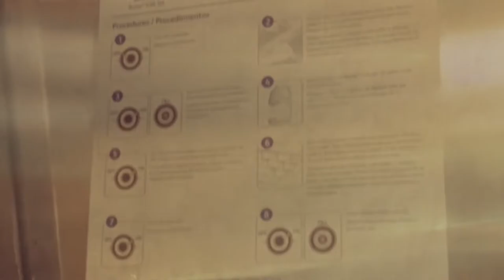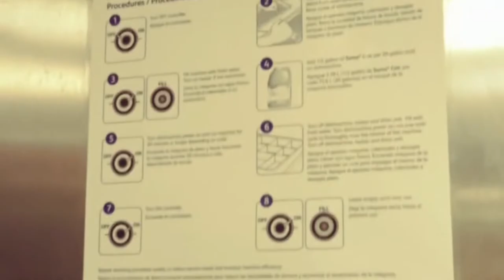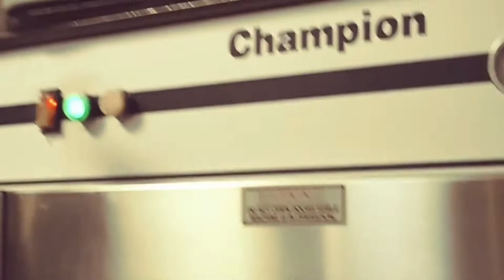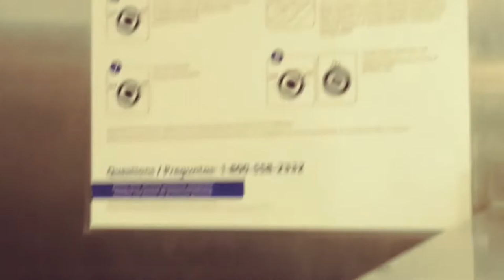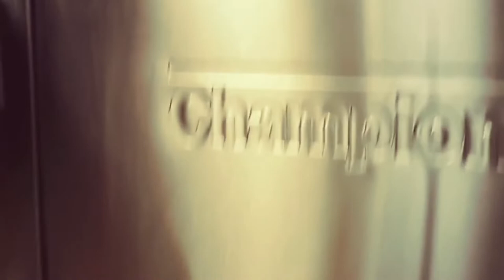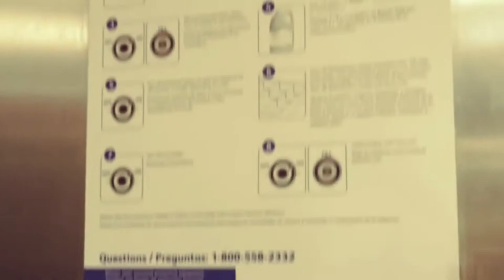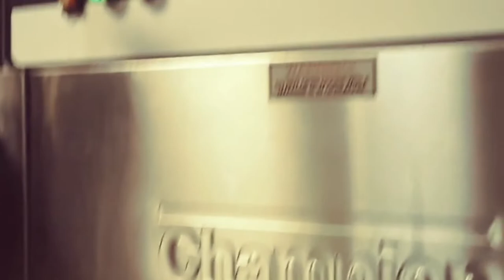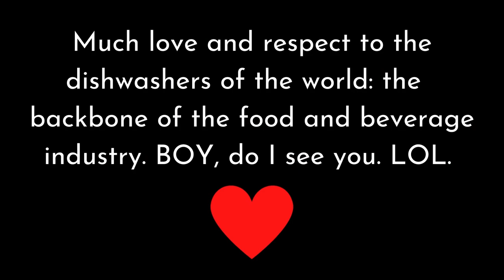I Busted Out My Cell Phone Camera/Audio Recorder In A Restaurant Kitchen For Dishwashing A.S.M.R.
Please "Like" and share with loved ones!

Sound? Yes! The sounds of a very large commercial kitchen dishwashing machine and other random sounds.

Fun bits about me: I've worked in the food and beverage industry for over 20 years at the time of this video. I have cooked for most of those years but I have also washed dishes for some of those years as well. One of my current jobs is dishwashing. Months ago, I picked up this easy dishwashing shift (I felt like I was only cleaning 5 dishes per hour. LOL) and THIS is where I had the time to sneak out my phone and film these little bits for this video.

Paying my respects to fellow dishwashers. I know how hard you all work and the ups and downs of this job! If you can work at a place that you can handle and you like it there, then great (I'm lucky I found one of those places)...but I know there are very unfortunate working conditions out there for kitchen staff and it's no wonder there is currently a worldwide shortage in the food and beverage industry. The pandemic helped many to think about their jobs and whether or not they are REALLY satisfied with them. Saying all that to say again that I see you guys and respect you.

So, I thought the sounds I captured would make for an interesting A.S.M.R. White Noise, Sleep Aid type of video for people. Loop the video (you can do that right on this video) and it will replay with no ads repeatedly until you've had enough!

My name is Monique and I hope you enjoy it! More to come as I think of ideas (I do love a good theme). it's a vibe.

Tips are always appreciated. Thanks so much.